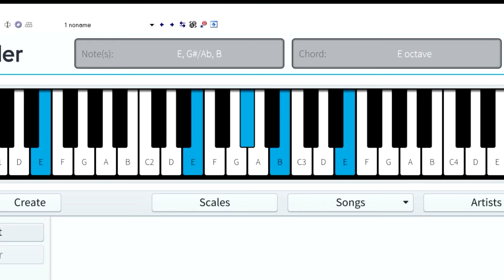Detente ahí de kaay piano tutorial